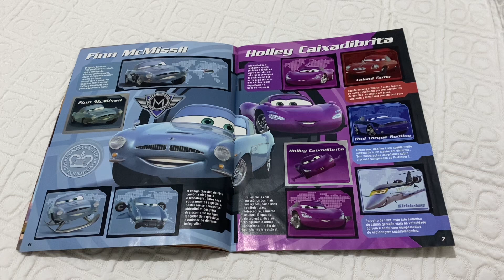Álbum: Carros ( Disney Pixar)